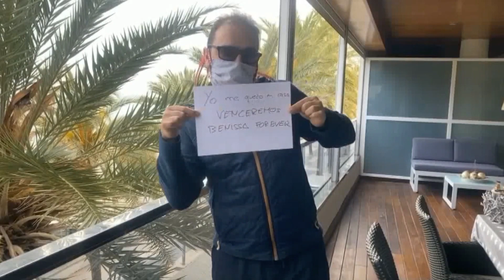FSC - Centro de Acogida de Menores "Benissa" - Resistiré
¡Vaya marcha que tienen nuestr@s compañer@s del Centro de Acogida de Menores "Benissa"!
¡Todas a una... QuédateEnCasa!